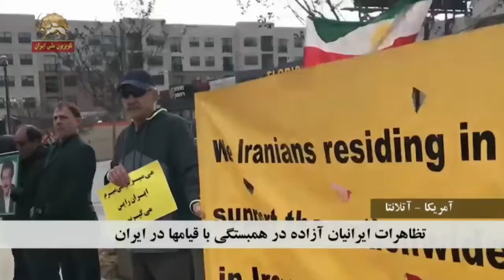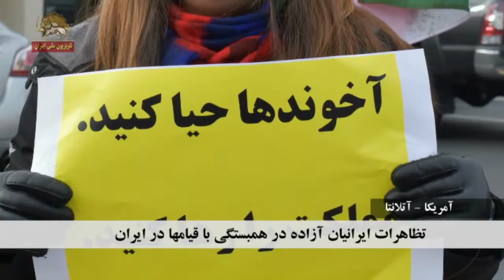تظاهرات ایرانیان آزاده در همبستگی با قیامها در ایران